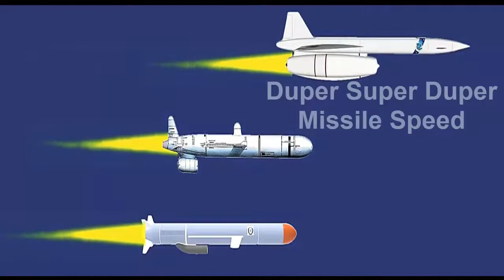Pentagon Confirms US Claim to Make Russian Duper Super Duper Missile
WASHINGTON - President Donald John Trump claims that the United States (US) is developing sophisticated hypersonic missiles which he calls "super duper missiles", which will defeat Russian and Chinese hypersonic weapons. The Pentagon confirmed that the claim was indeed true.

Pentagon spokesman, Jonathan Hoffman, Saturday (05/16/2020), said the American military was developing a series of sophisticated hypersonic missiles to fight the enemy.

Confirmation came after Trump told reporters at the White House that the US was currently working on what he called a "super duper missile" which he claimed could
firing 17 times faster than all the fastest missiles that exist today.

We have no choice, we have to do it with the enemies that we have out there. "We have, I call them super duper missiles and I heard the night before (it was) 17 times faster than they have now," said President Trump who sat at the Resolute Desk, the Oval Office of the White House. (Read: Putin on Hypersonic Weapons: The US Is Now Behind from Russia)

"You took the fastest missile we have now," Trump said. "You hear Russia five times and China works five or six times, we have 17 times and have just been approved," Trump said, as quoted by The Guardian.

Trump's claim came after the Defense News website quoted US Air Force (USAF) acquisition executive Will Roper as saying at a press conference in late April that the USAF was interested in getting information from businesses to start a new prototype program related to hypersonic cruise missile technology. in the near future.

He was referring to the ongoing international competition on the ground, which according to Roper encouraged the US military to ensure; "We are not giving up scramjet technology and overall hypersonic cruise missiles." US Will Beat Russia and China with Super Duper Missiles)

Previously, the Trump government requested funds of at least USD3.2 billion for a hypersonic weapons development program in the following fiscal year, an increase of nearly USD500 million from 2020.

Meanwhile, Russian Deputy Foreign Minister Sergey Ryabkov, in April, said Moscow could not discuss hypersonic weapons with Washington if the discussion was not comprehensive about American hypersonic projects. In addition, America has ambitions to create a global anti-missile system and wants to spread weapons in space.

"We cannot ignore these US military projects, because we see them as very unstable in terms of strategic areas," Ryabkov was quoted as saying by Sputnik.